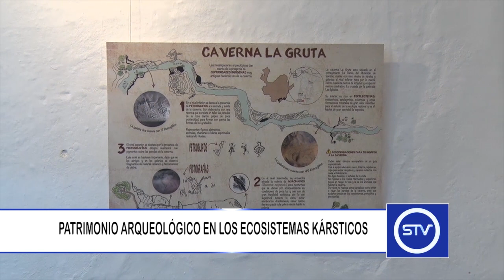PATRIMONIO ARQUEOLÓGICO EN LOS ECOSISTEMAS KÁRSTICOS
El pasado fin de semana en la Casa de la Cultura “Roberto Jaramillo Arango” fue abierta la exposición sobre Patrimonio Arqueológico en los ecosistemas kársticos de Sonsón.